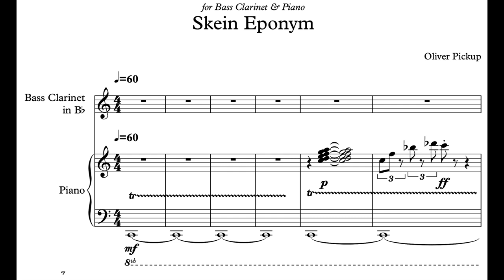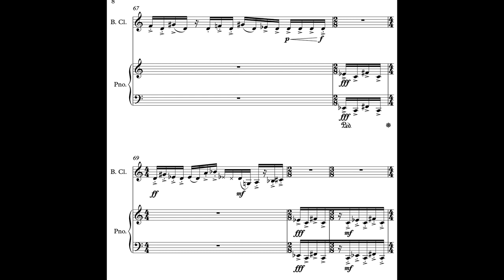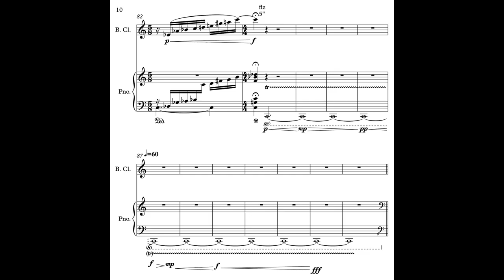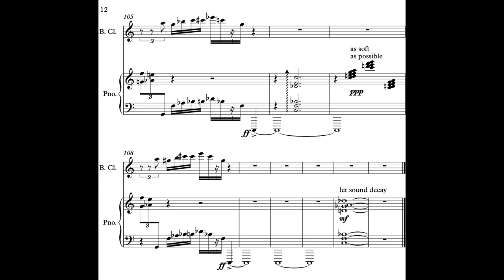Oliver Pickup - Skeine Eponym for Bass Clarinet and Piano (2017) [Score-Video]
Oliver Pickup - Skeine Eponym for Bass Clarinet and Piano (2017)

SCAW Duo
Sarah Watts, Bass Clarinet
Anthony Claire, Piano